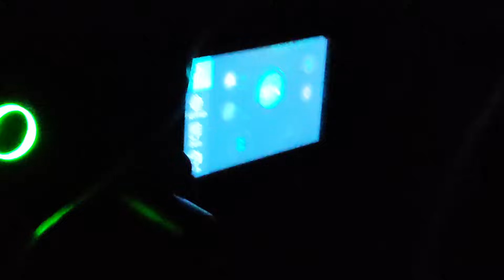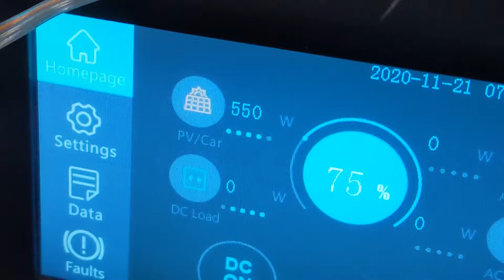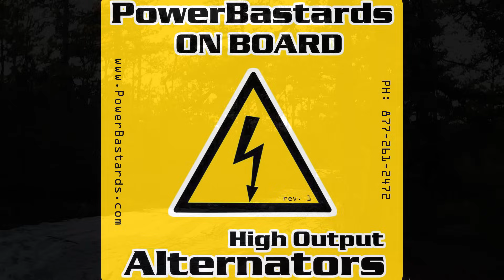High Output Alternator Install & Alternator Charger Toyota Tacoma Bluetti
Installation of the powerbastards high output 220amp alternator, upgraded wiring kit, and bluetti charger1!